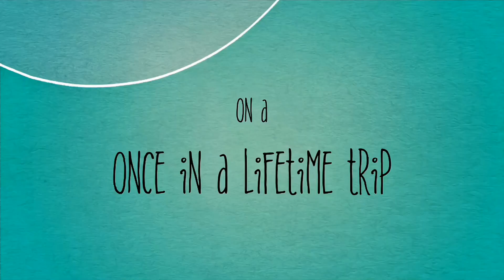Noida: A friendship story